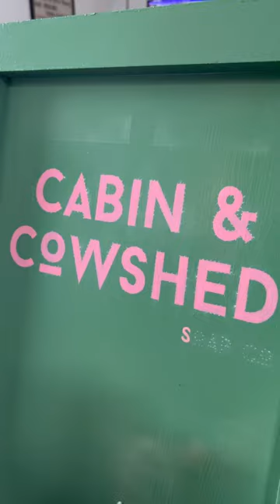Look how quick I am 👀😂